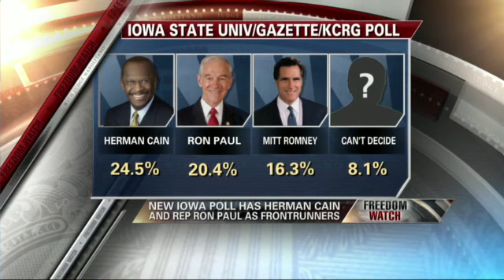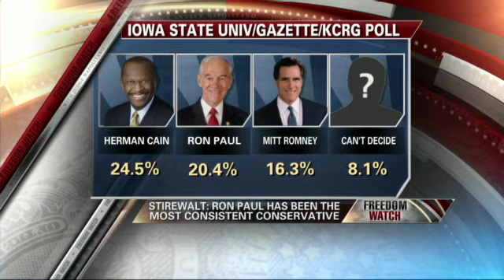Ron Paul Revolution Riding High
Judge Napolitano and Fox News contributor Chris Stirewalt describe Ron Paul's path to the nomination. Freedom Watch 11/17/11